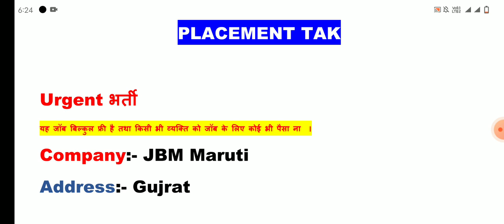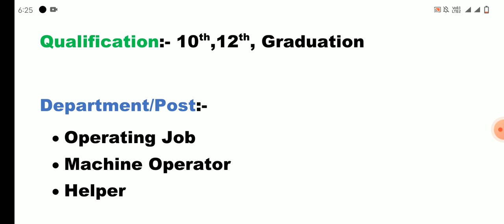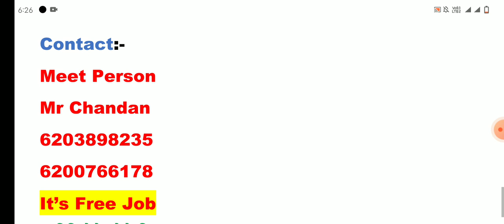Jai Bharat Maruti Job Vacancy | Job in JBM Company | Job in Gujrat | Job For 10th Pass |New Job 2022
Jai Bharat Maruti Company Job Vacancy | JBM Company Job Vacancy | JBM Company Job in Gujrat | Job For Freshers | a